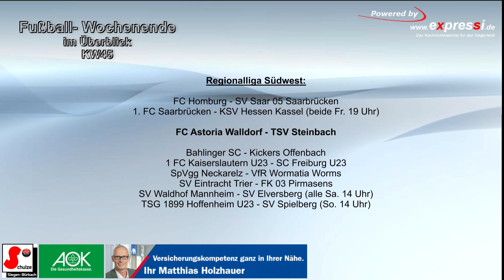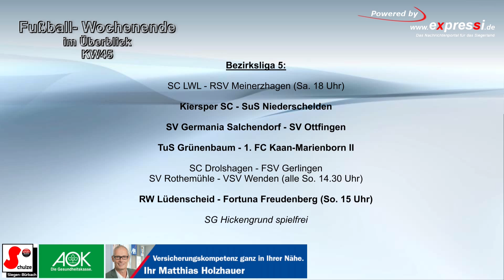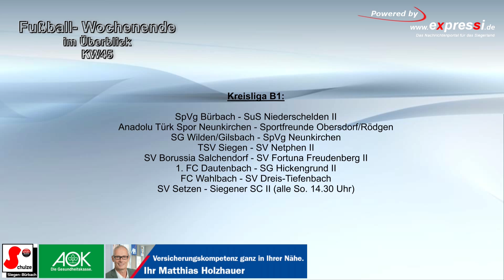Vorschau Fußball- Wochenende KW45